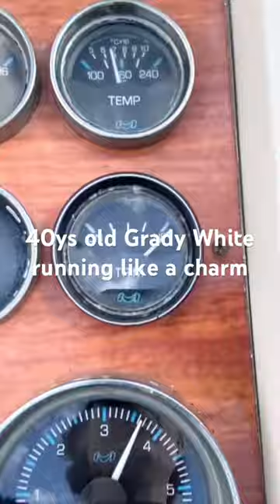40's are the new 20's, Watch this Grady White boat rocking the lake.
Grady White 228 Seafarer 23ft 1983 like new with original Mercruiser 3.0 in and out power.

Also I strongly suggest you to watch and subscribe to my wife's channel to support & see the story of a relentless mother who struggles with our special needs daughter and witness 1st hand the greatness this woman have from within.